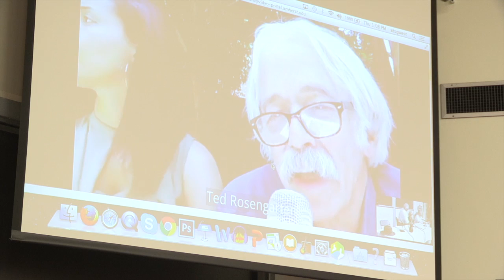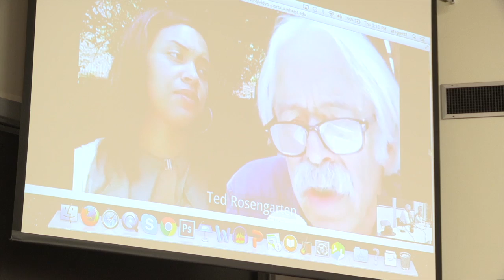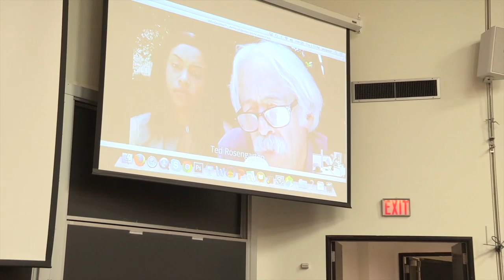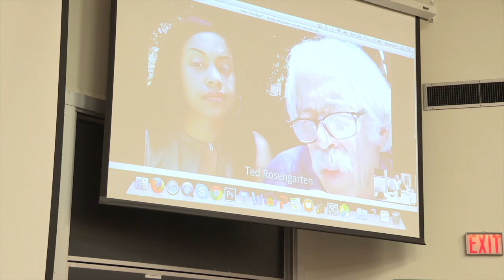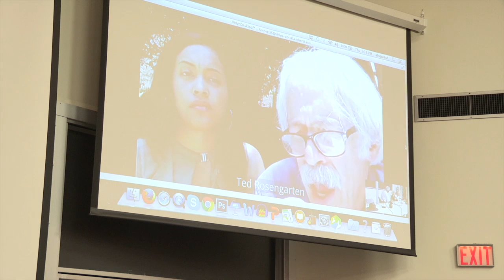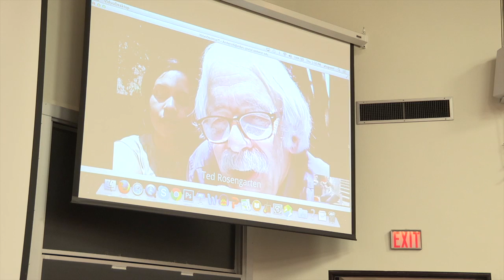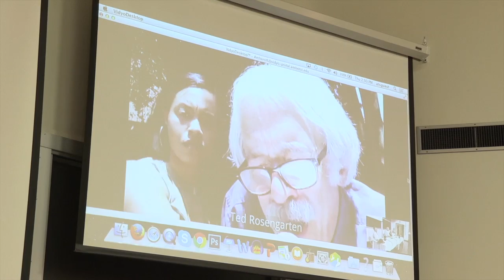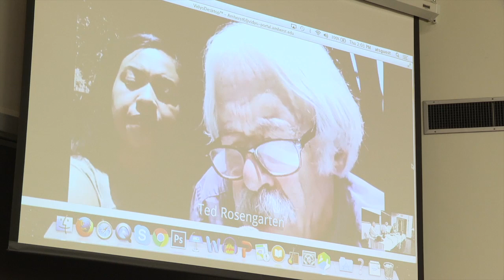Whither Divisions by Race, Ethnicity and Gender Going Forward (Including at the College)?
Sam Jackson ’66, moderated a panel featuring Ted Rosengarten ’66, MacArthur Fellow and National Book Award winner for All God's Dangers (streaming live from a concentration camp in Poland); Larry Mead ’66, winner of the National Academy of Public Administration’s Louis Brownlow Book Award for Government Matters (and author of  works on citizenship, welfare reform and poverty); Paul Dimond ’66, winner of the American Political Science Association’s Ralph Bunche Book Award for Beyond Busing (and author of works on history and continuing application of Civil War Amendments and Civil Rights Acts, including on safety and security of person and property); and Catherine Epstein, Dean of the Faculty. Presented by the Class of 1966.